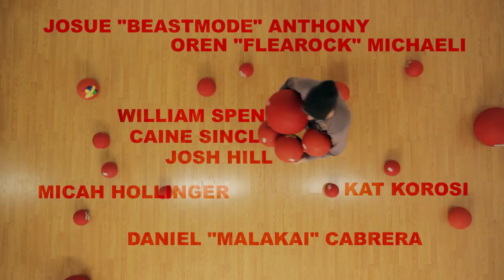Great Balls of Dodge (Action, Comedy Short Film) feat. William Spencer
Ever since he was a child, no one's been able to hit him with a dodgeball. Now everywhere he goes, everyone wants a piece of him... even the balls themselves.
Written & Directed by William Spencer
Produced by Daniel "Malakai" Cabrera & Kat Korosi
Starring William Spencer, Josue "Beastmode" Figueroa, Micah Hollinger, Mark Spencer, Oren "FleaRock" Michaeli, Daniel "Malakai" Cabrera, Caine Sinclair, Josh Hill, Kat Korosi, Ivan "Flipz" Velez, Teresa "Toogie" Barcelo, Alexia Colon, and Bomani Michaeli
Edited by Mark Spencer
Shot by Mark Spencer, Micah Hollinger, and Josh Hill